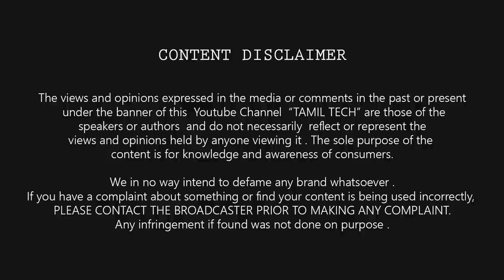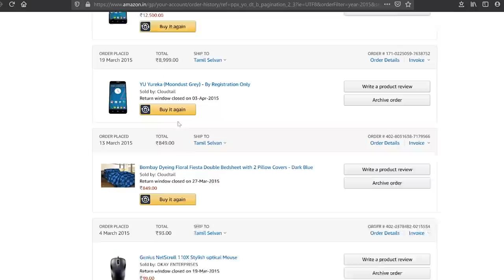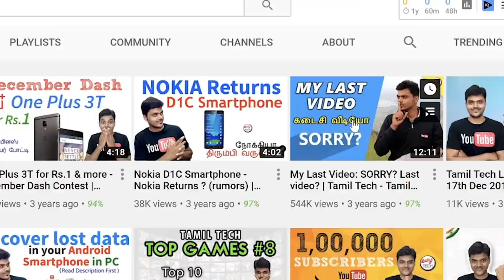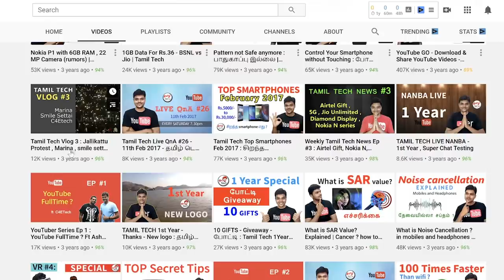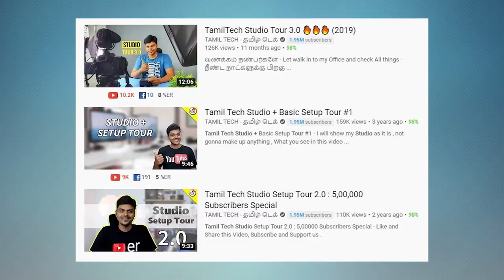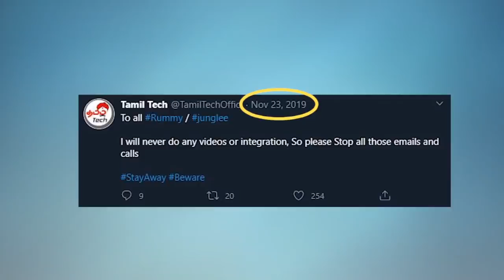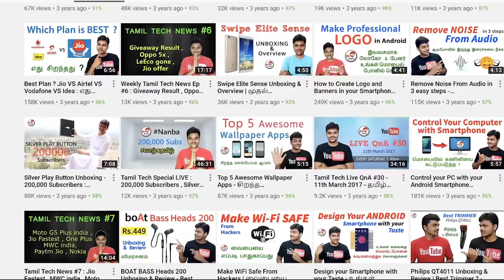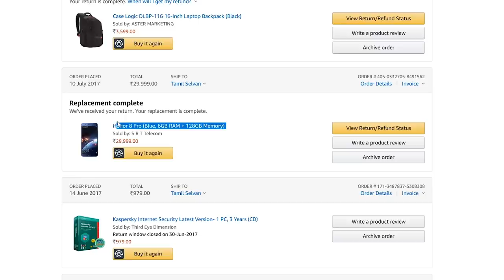Tamil Tech OPEN TALK 🔥 One LAST TIME - I QUIT ?